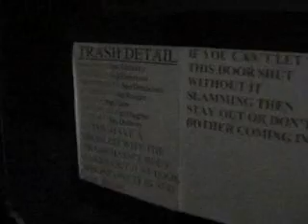JackAss--Iraqi style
This is wat ur tax dollars do when we get mad at a lil bush...